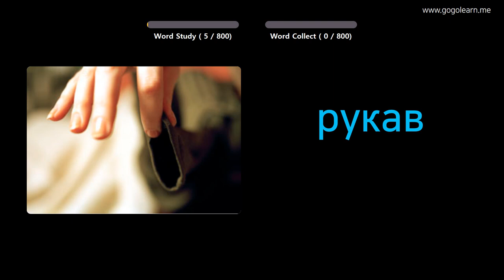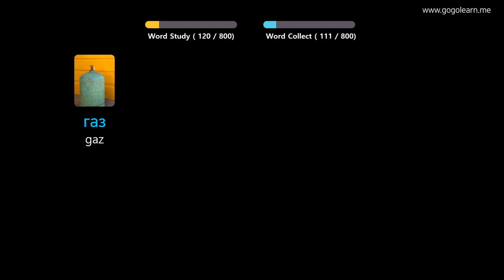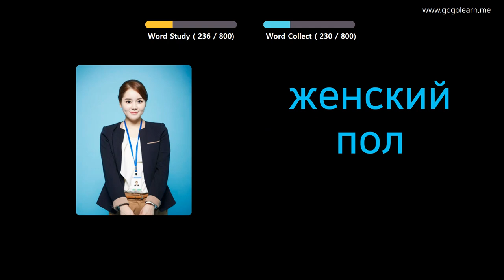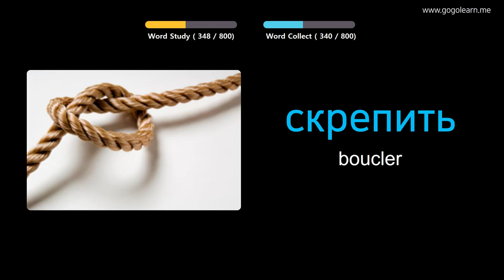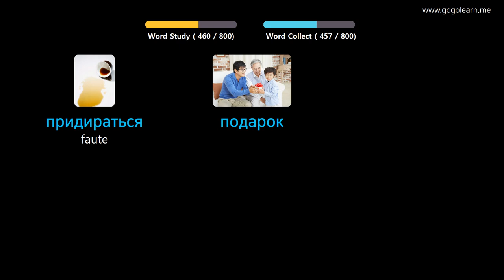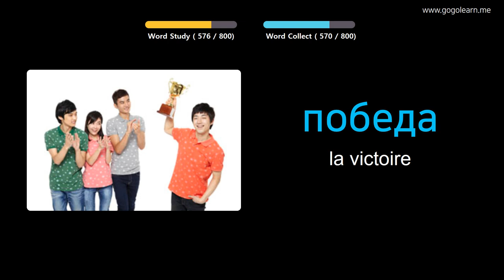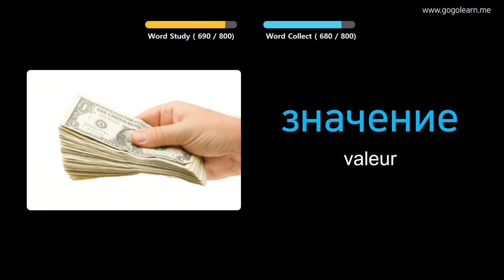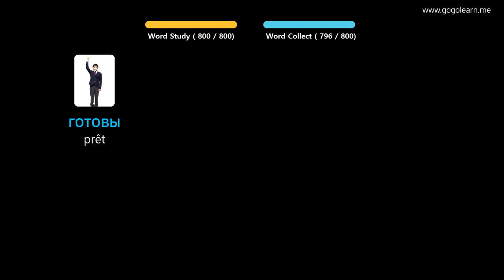Apprendre Le Russe À Travers Des Images |Vocabulaire Russe École Intermédiaire | Golearn